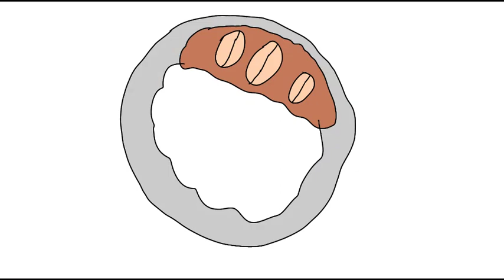How to draw Curry - RFART419 (August 12, 2022) - Tutorials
This is my original student animated tutorial film made on August 12, 2022 about how to draw Curry for your own Magical Girl Youtube Animations someday.

Reference Links:
Curry:

Japanese:
これは、2022 年 8 月 12 日に作成された、いつか自分の魔法少女 Youtube アニメーション用にカレーを描く方法についての、私のオリジナルの学生アニメーション チュートリアル フィルムです。

参照リンク:
カレー：